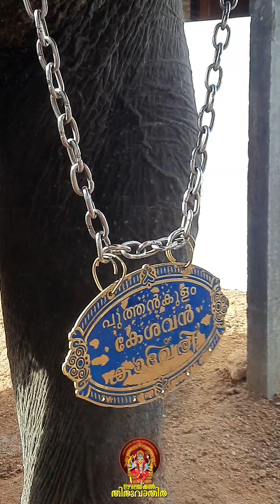UZHAMALACKAL_THIRUVATHIRA ഉഴമലയ്ക്കൽ തിരുവാതിര